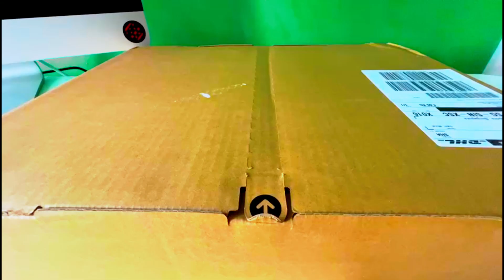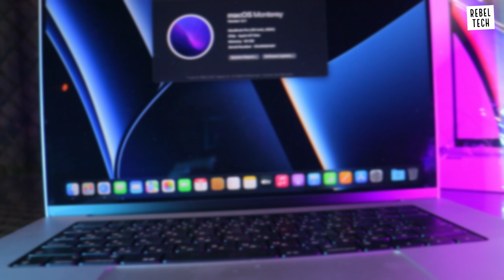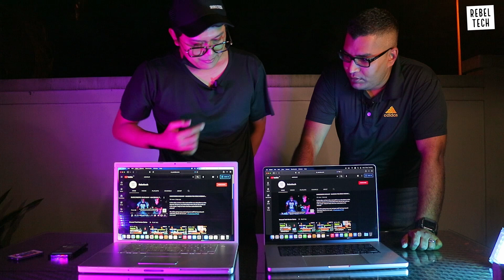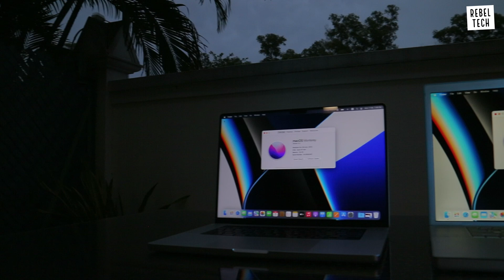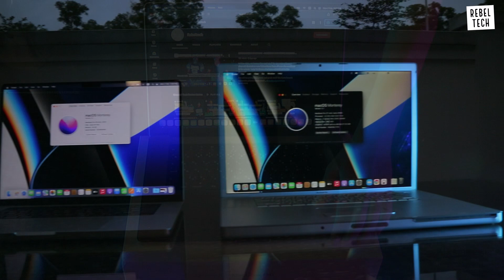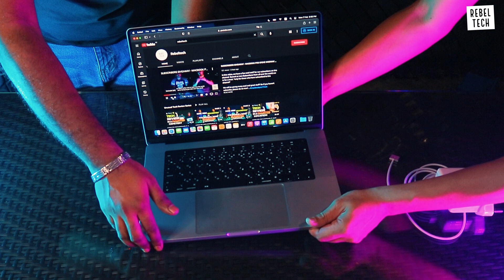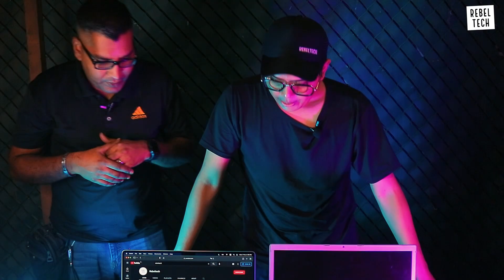Is the M1 Max Worth the PRICE TAG?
In this video, we take a look at a very Impressive and expensive max specs M1 Max Macbook Pro 16 inch Silicon.

We continue with our unscripted Unusual Tech Series episode 4.

Do you think it's worth spending $7000 on this machine for a fully maxed out Macbook Pro? So far it has been impressive. But how long can it last? We shall see.

SUBSCRIBER Giveaway: We will giving away a classic Macbook Pro 17 inch 2008, Apple Co-founder Steve Wozniak and Steve Jobs daughter, Lisa Brennan-Jobs authentic signed books and MANY more. Check our channel for more details.

You can check the timestamps below.

Operating Systems:
MONTEREY

Specifications:
Macbook Pro 16"  2021 Japanese Keyboard CTO
A2485
Silicon 10 Core CPU
32 Core GPU
64GB Unified Memory
2TB SSD

Subtitles/CC:
International subtitles are available and included in this video. Click "CC" button below the video for translation

 ⏱ VIDEO TIMESTAMPS:
0:00 Intro
2:00 M1 Max Macbook Pro 16 inch Japanese keyboard variant
2:12 M1 Max Macbook Pro 16 inch specification
4:20 Comparing the Macbook Pro 17 inch 2008 and Macbook Pro 16 inch 2021 speakers
8:49 Macbook Pro bottom case
9:06 What's inside the box? NO CLOTH?!!
11:25 Get your Macbook covered with Apple Care Plus!
14:04 We will tear down the silicon Macbook Pro in future